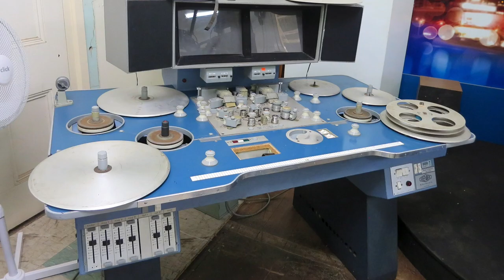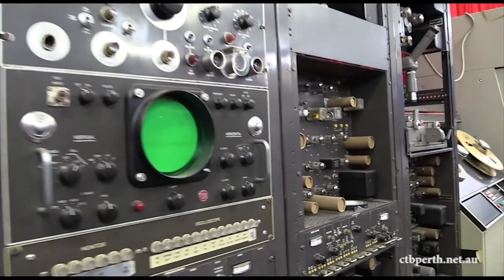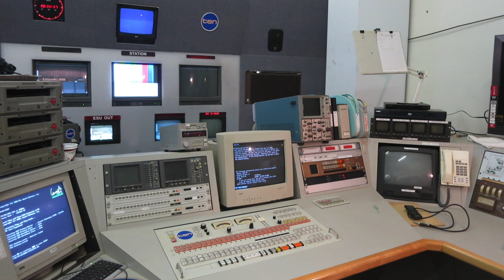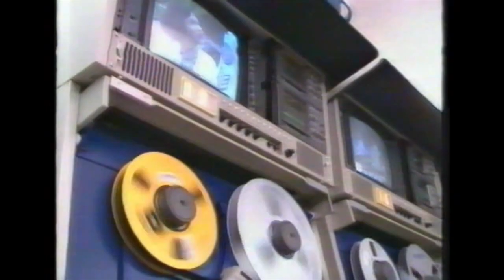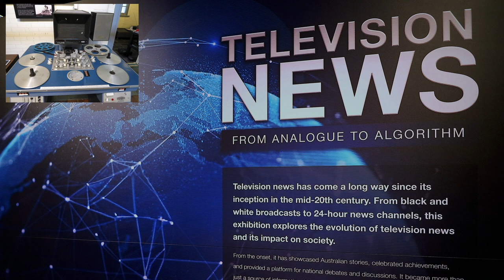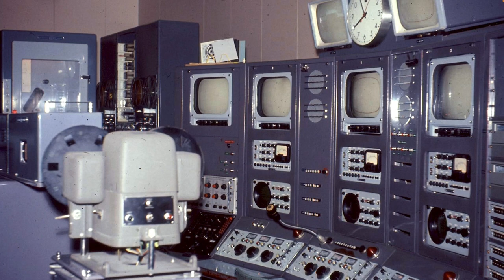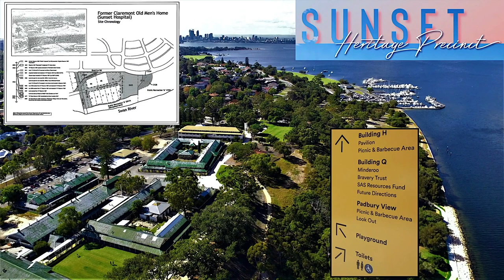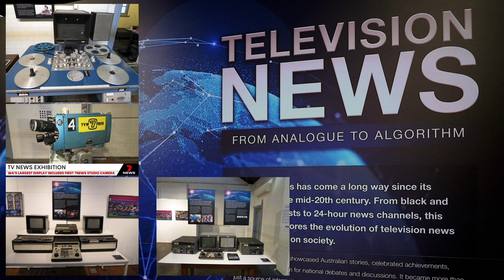Tim O'Dea interviewed by ABC Radio on TV News Exhibit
Perth’s ABC Radio Mornings program with Nadia Mitsopoulos, interviewed TV veteran Tim O’Dea, who is the president of Pictures in Motion Museum of Film and Television.

Firstly, the Museum is conducting a TV News exhibition at Wireless Hill with the Melville Council.

Secondly, the State Government is about to evict the Museum from the Sunset Heritage Precinct in Dalkeith, which requires that they find a new home for their rare heritage collection.

Step into the captivating world of broadcast news at the summer exhibition at Wireless Hill Museum with journeys through Western Australia's remarkable telecast heritage.

The evolution of news broadcasting in WA, from its humble beginnings to the 24 hour news cycle that dominates our screens today, is brought to life in this exhibition presented by Wireless Hill in partnership with Pictures in Motion, Western Australia's Museum of Film and Television.

The Exhibition runs from Sunday, 21 January 2024 to Sunday, 5 May 2024.